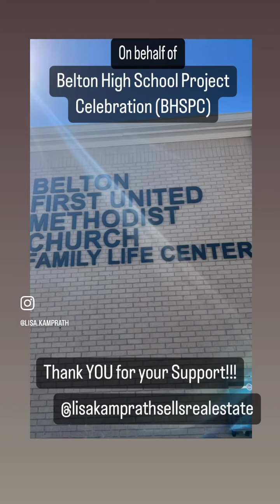Thank you for supporting Belton High School Project Celebration (BHSPC)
Thank you for coming out to support Belton High School Project Celebration!!! lisakamprathsellsrealestate beltonrealtor @secretary.fumcb truelyblessed blessed community lovewhereyoulive helpbecauseyoucan beltontx begooddogood christlove beltonhighschool @beltonhstigers @beltonisd